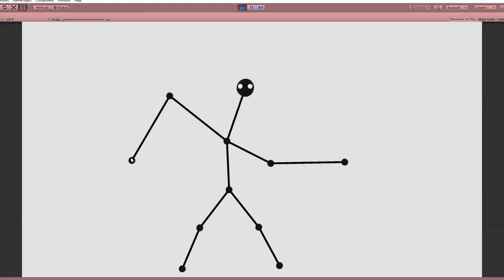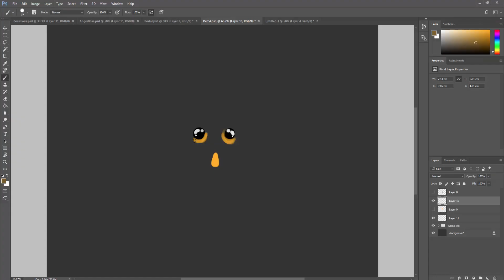Q&A AND REACHING 1000 SUBSCRIBERS !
In this video, I'll answer a bunch of your questions ! You'll have a look at some simple game prototypes I made using Unity, find out how I got into game dev, future content I plan on making, who between me and my bro Liam is the better developer and MORE !